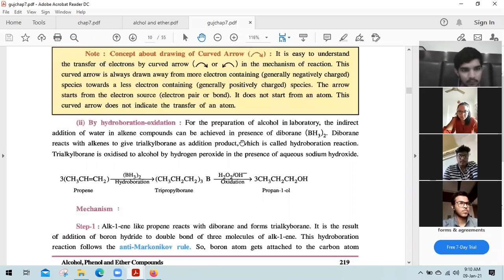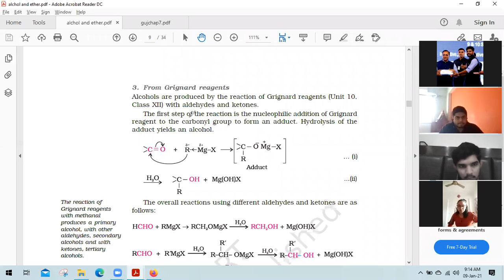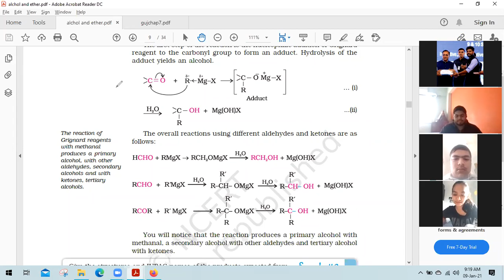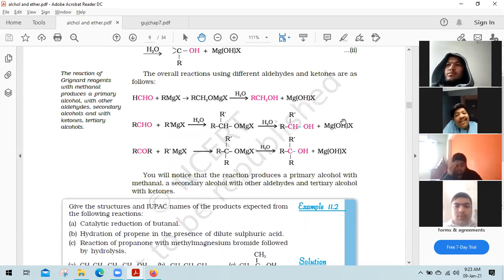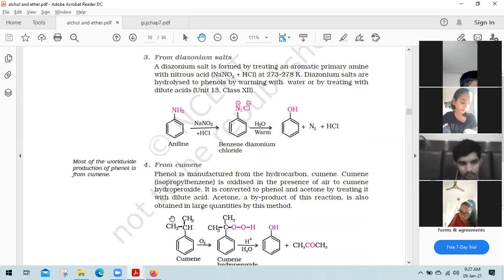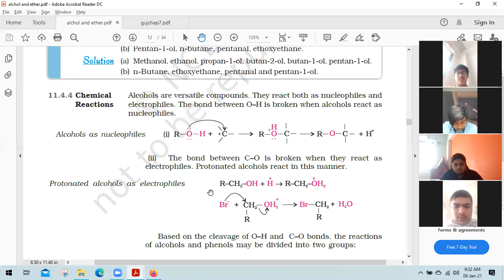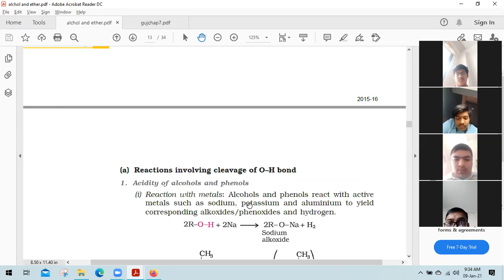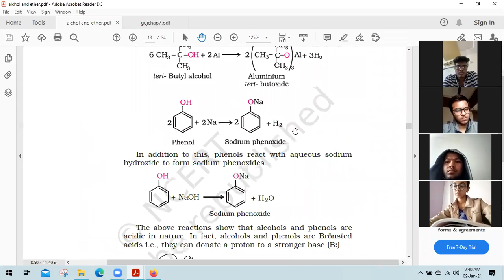11th _Chem_OH & Phenol